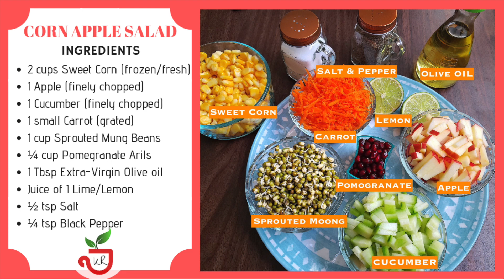Corn Apple Salad | ಆರೋಗ್ಯಪೂರ್ಣ ಕಾರ್ನ್ ಸಲಾಡ್ | Sprouted Moong and Corn Salad | Healthy Summer Salad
A healthy food, for a wealthy mood! Corn Salad is a perfect summer dish, simple, easy to make and deliciously irresistible side-dish.

Happy Cooking :)